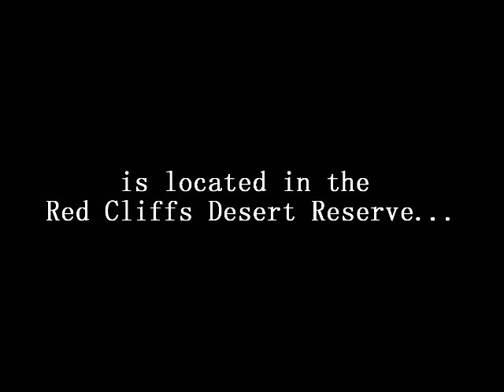Scarlets Deadman Canyon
Our trip down Scarlets Deadman Canyon, on September 14, 2011. Scarlets Deadman Canyon is located in the Red Cliffs Desert Reserve and the Cottonwood Canyon Wilderness near St. George, Utah. This southern utah canyoneering adventure offers up to 6 rappels as long as 60 feet, an awesome but demanding approach, and some rare scenery! In this video: Zack McKee, DeanPaul Russel, and myself.